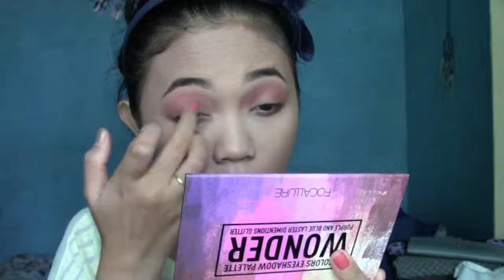Nyobain Eyeshadow Palette BARU! | Citra Pramudita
Hai hai beauties.

Tools:
Camera: Canon LEGRIA HF R36
Editor: OpenShot Video Editor